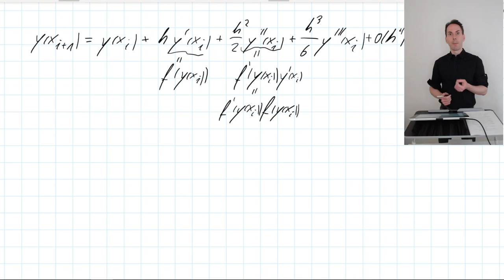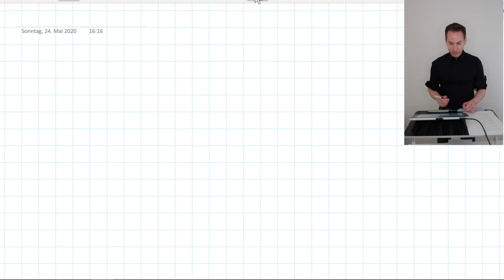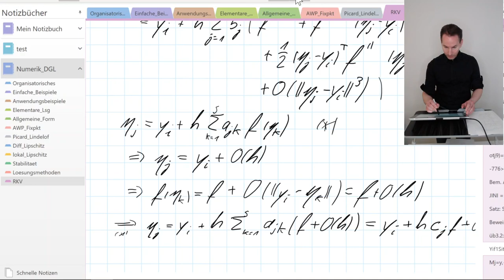NDGL 1.4.5 Runge-Kutta-Ordnungsbedingungen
Vorlesung Numerik von Differentialgleichungen, Goethe-Universität Frankfurt.